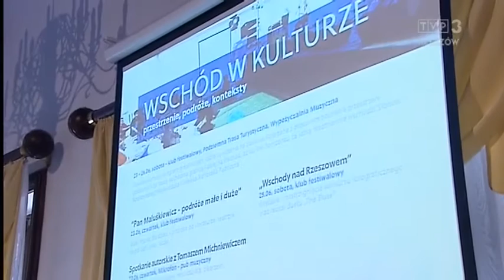Jamala, Kortez... gwiazdy i niespodzianki Stadionu Kultury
Władze Rzeszowa przedstawiły szczegółowy program Europejskiego Stadionu Kultury z gwiazdą Jamalą. Imprezę zaplanowaną na koniec przyszłego tygodnia traktują jako ważne, ogólnopolskie wydarzenie artystyczne. Ratusz jest dumny z koncertu głównego, bo ma łączyć różne style i wykonawców. Pokaże go telewizyjna Dwójka. Samorząd Rzeszowa dokłada do imprezy milion złotych.